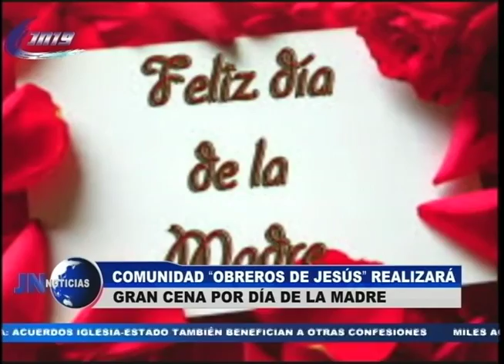250416 Comunidad Obreros de Jesús realizará cena por el Día de la Madre